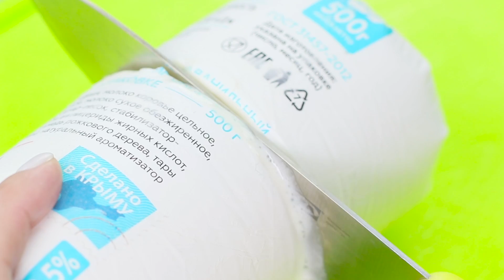17 Sprytnych Kulinarnych Trików, Które Musisz Znać!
Nadal obierasz kiwi nożem i nie mieści Ci się w głowie, że granat można szybko obrać? To już nie będzie problemem! Obejrzyj nasze nowe kulinarne triki i wejdź na następny poziom gotowania!

Potrzebne narzędzia i materiały:
• Nóż
• Wrzątek
• Dzbanek
• Ręcznik
• Masło
• Szklanka
• Ugotowane jajka
• Ziemniaki
• Piec
• Granat
• Nabierka do zupy
• Miska
• Maliny
• Orzeszki w czekoladzie
• Prażone orzeszki ziemne
• Cukier puder
• Mięta
• Obieraczka
• Cebula
• Widelec
• Papryka
• Ciasto
• Butelka
• Cukier
• Cynamon
• Ciasteczka
• Lody
• Czosnek
• Kiwi
• Trzepaczka
• Słoiczek na napoje
• Odkurzacz
• Pałeczki
• Chleb
• Ser w plasterkach
• Grzyby
• Patyczek drewniany
• Ogórek
• Słomka